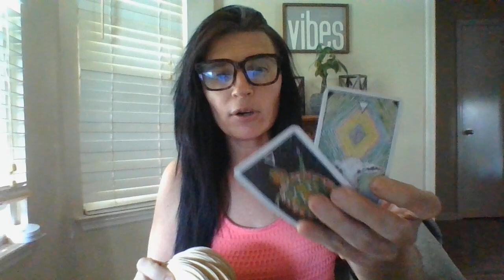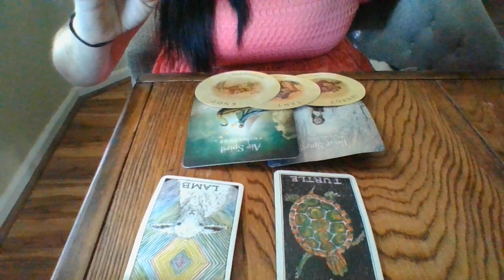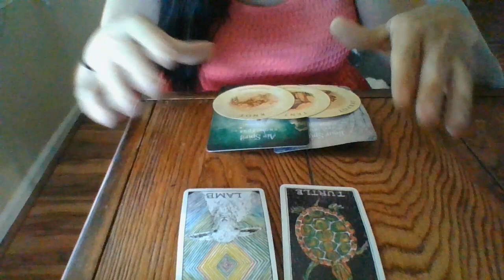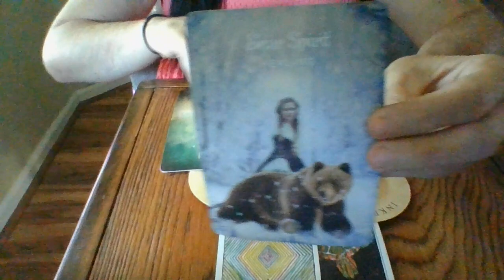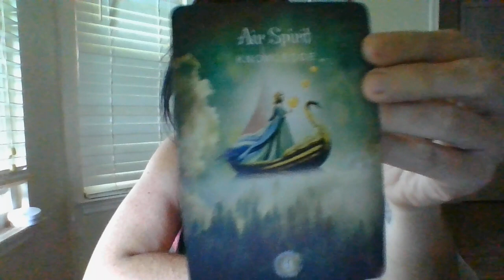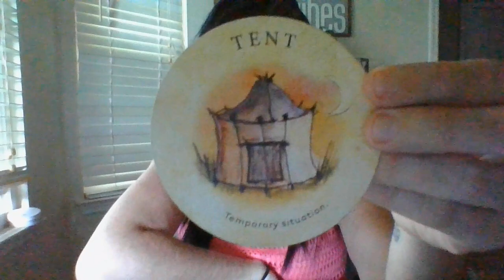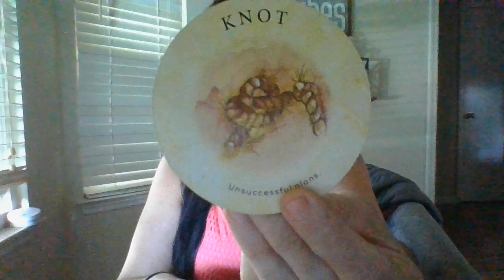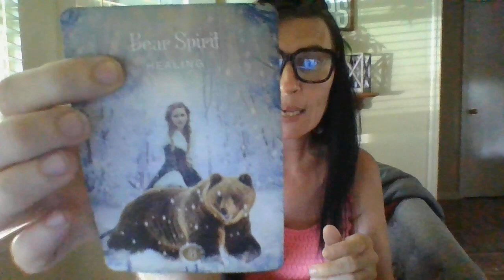LEO-SEPT 22-ORACLE CARD READING-COVEN/SECRET SOCIETY MEMBERS ARE P*SSED AT YOU!